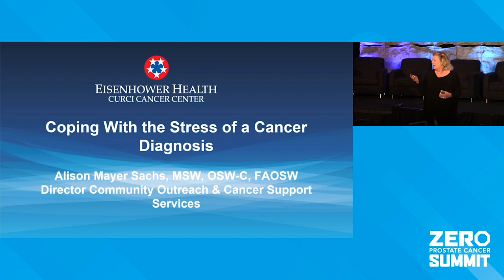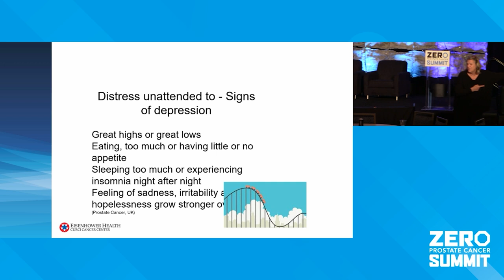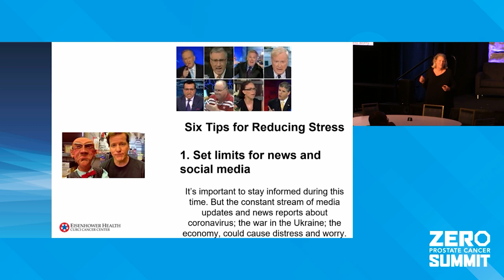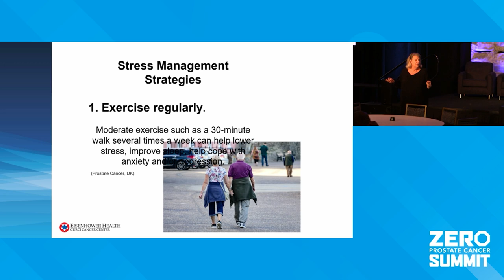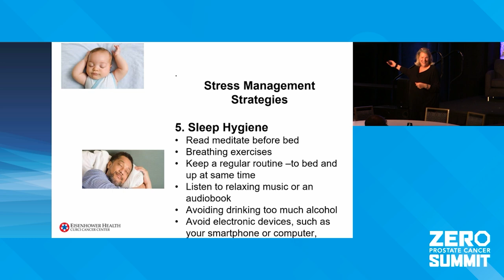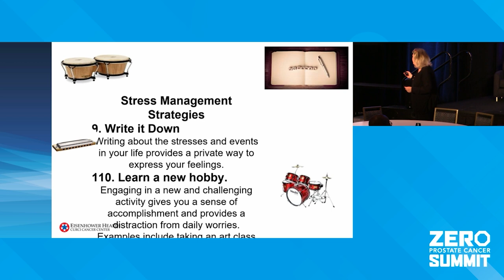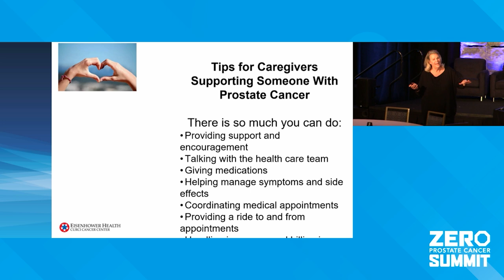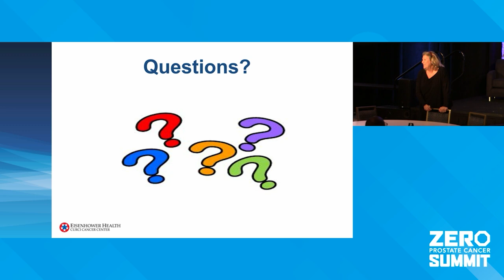Coping with the Stress of a Cancer Diagnosis – 2023 ZERO Prostate Cancer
Welcome to the 2023 ZERO Prostate Cancer Summit! In this segment, hear from Alison Mayer Sachs about Coping with the Stress of a Cancer Diagnosis.

For more information on ZERO Prostate Cancer, visit zerocancer.org.